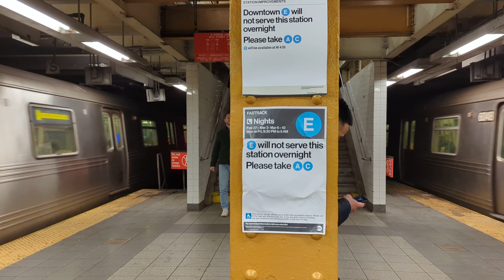Lefferts Boulevard R46 A train & Euclid Av bound R46 C train at 14 St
The video was taken on Thursday March 9 2023 at 14 St. Don't forget to put bell ring for get notifications from me at YouTube.